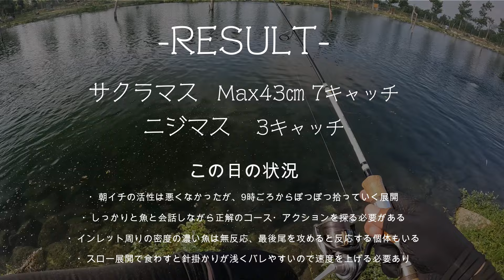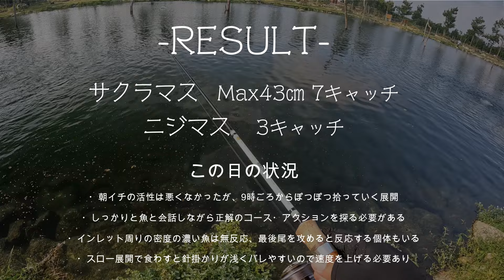活性上げて2度喰わせ！ 高島の泉 【エリアトラウト】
高島備釣録 Part.7
活性上げれば2度喰う